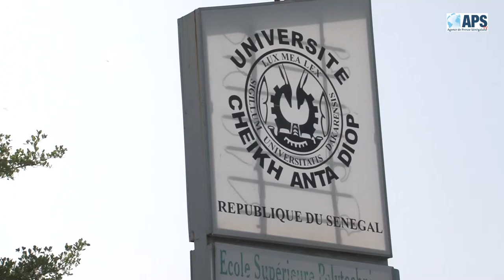Mary Teuw Niane Salue Les Innovations de l"ESP de l'UCAD - APS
Le ministre de l’Enseignement supérieur, de la Recherche et des Innovations, Pr Mary Teuw Niane, a salué, jeudi à Dakar, le dynamisme de l’Ecole supérieure polytechnique (ESP) de l’Université Cheikh Anta Diop de Dakar (UCAD), listant quelques unes de ses réalisations.